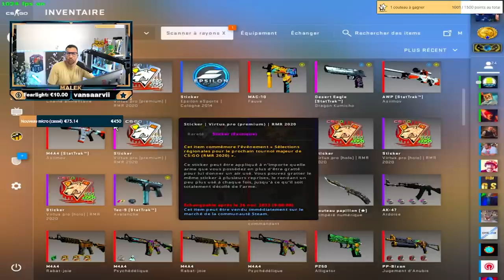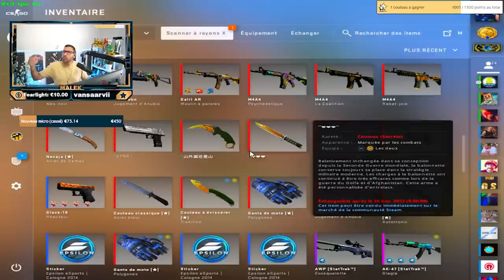Pourquoi les skins CSGO coûtent aussi cher ?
Pourquoi les skins CSGO coûtent aussi cher, comment marche le marché des skins, quelles sont les dérives ?